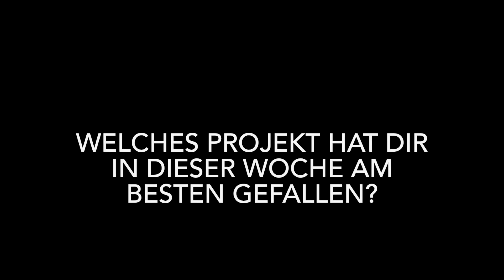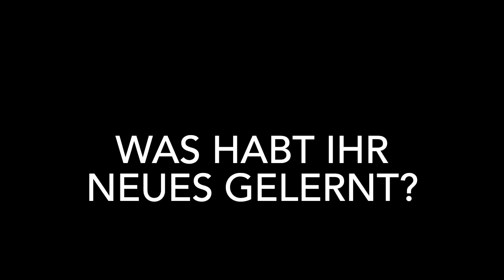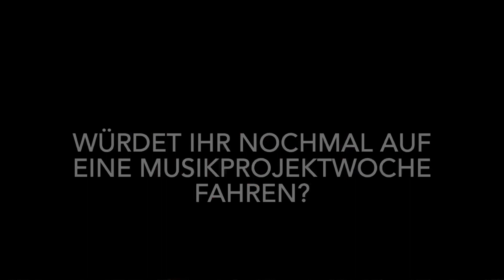Musikprojektwoche 2022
Musikprojektwoche unserer 4 Musikklassen in Drobollach, Kärnten

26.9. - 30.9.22